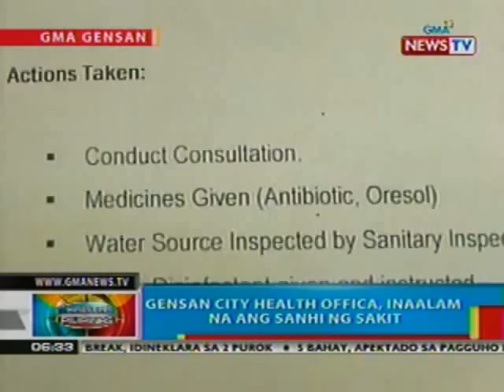BP: Diarrhea outbreak, idineklara sa 2 purok sa GenSan